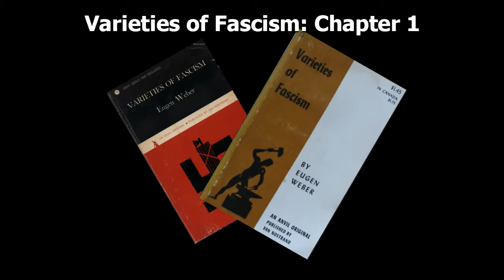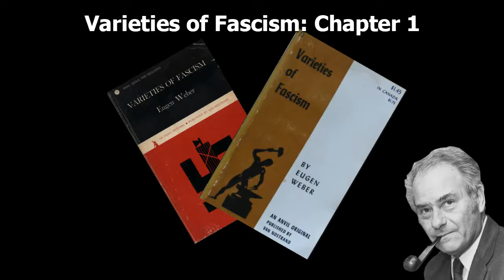Varieties of Fascism - Chapter 1 (The Background)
This is the first chapter of Varieties of Fascism as written by Professor Eugen Weber. Chapter one outlines the historical and philosophical origins and inspirations for the two primarily covered ideologies, those of fascism and national socialism. Further chapters detail each ideology separately before continuing on to nation state historical examples.

In 1964, the world approached the twentieth anniversary of the end of the Second World War. Eugen Weber, a Romanian born, French-educated, British Veteran, and now American professor, sat down to take in the impact of socialism, fascism, and national socialism on the 20th-century world. Having served with the British during the Second World War, Eugen Weber was no stranger to the violent upheaval these ideologies had, and indeed are having.

In the Narrator's opinion, the compilation of this work is invaluable in a current atmosphere of domestic ideological cleavings. Writing nineteen years after the Second World War, a war which Professor Weber fought in, this work has topical adjacency to the real physical manifestations of such phenomena. Additionally, written in the early sixties, the work does not suffer the estrangement and misdefinition of the terms it seeks to educate on.